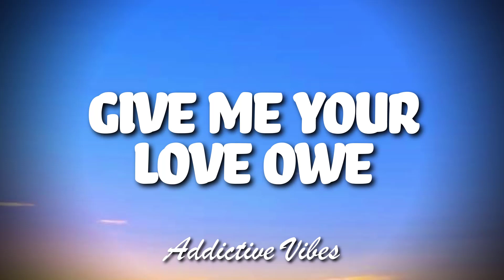T-sean Ft. Chile One Mr Zambia - Teine (Lyrics)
T-sean Ft. Chile One Mr Zambia - Teine